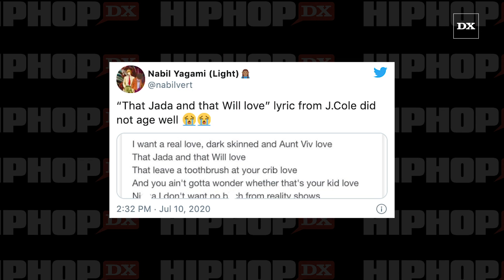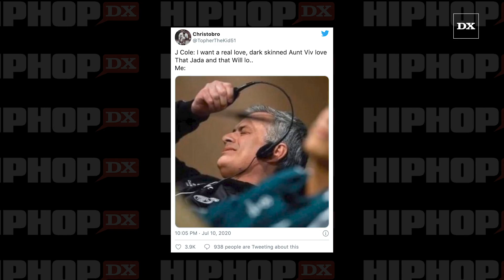J.Cole Fans Mourn The Ruining Of His Will & Jada 'No Role Modelz' Lyrics